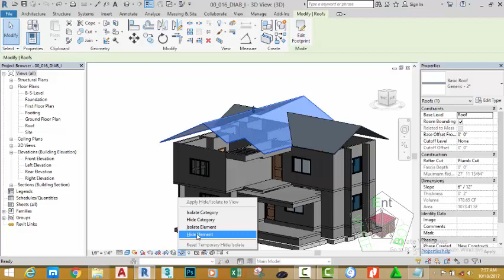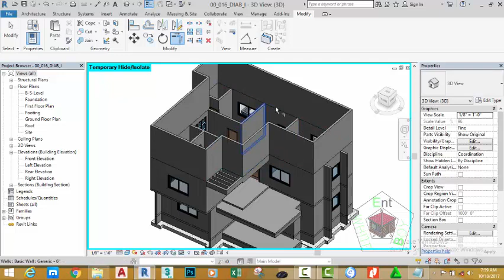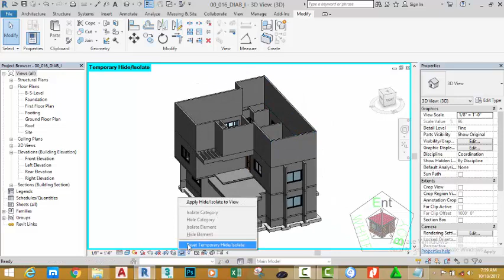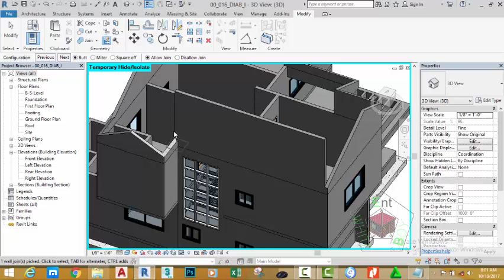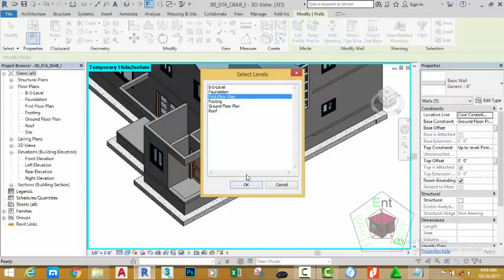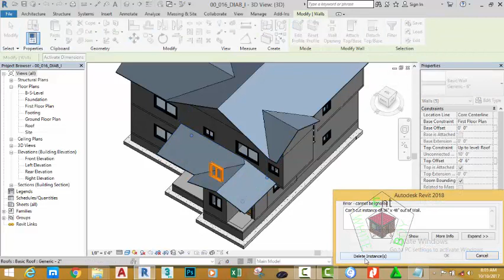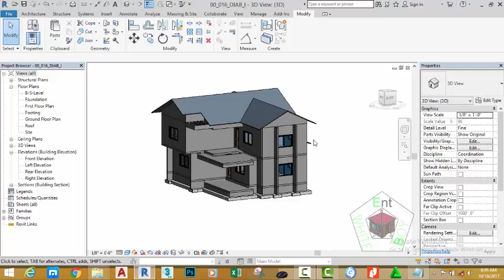00 017 DIAB I Creat an Arctic Wall